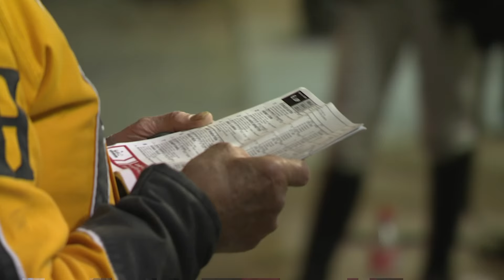Møt veteranen Magnus Helland